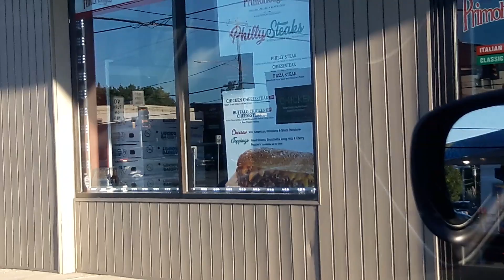Gangstalker looks like he is taking a shit😂